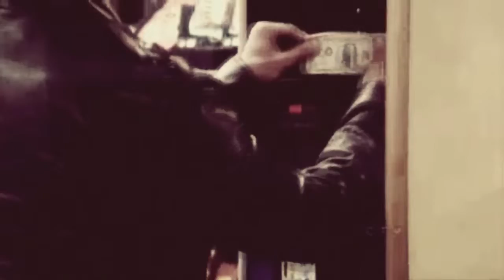Canto nero (HD REUPLOAD)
Lost video